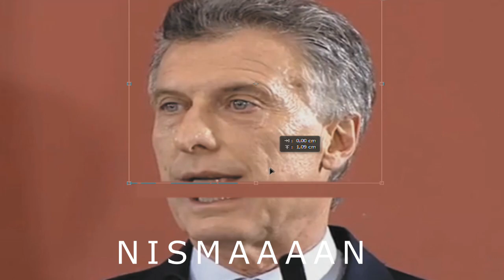Macri dice la N word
Macri dice la n word y explota el universo